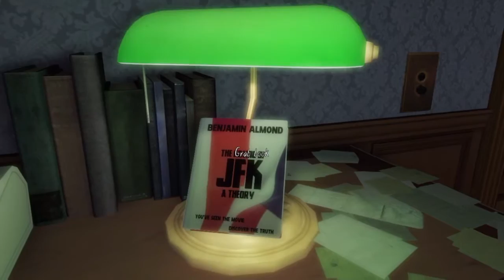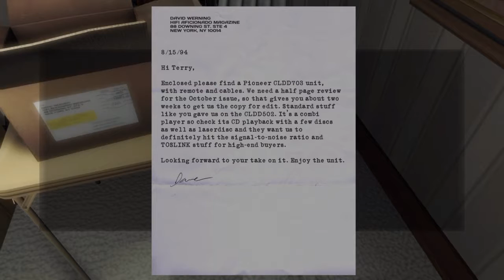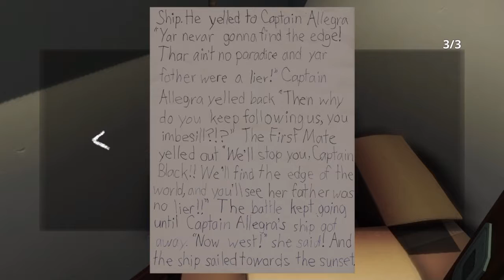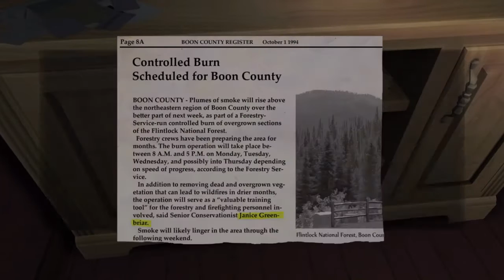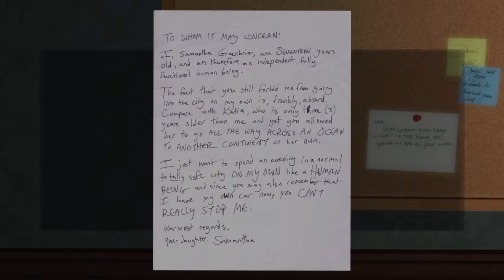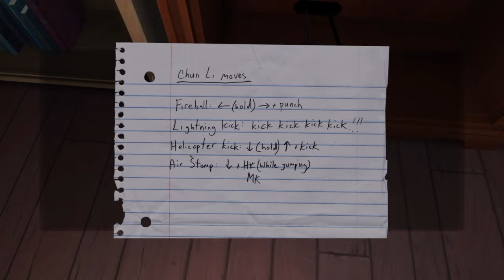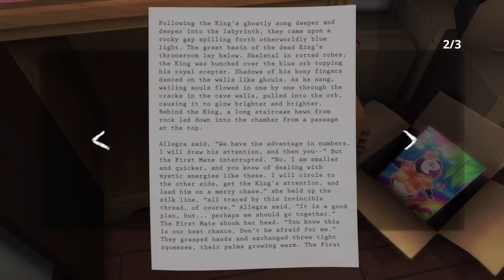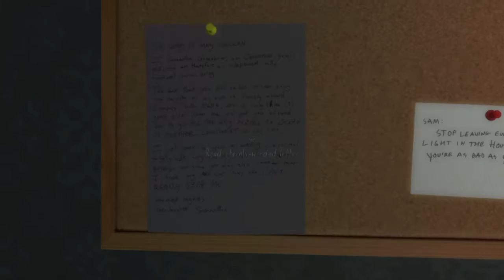Gone Home: Console Edition - Part 2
Gone Home, the genre-defining Story Exploration Video Game, is now available in the comfort of your living room!

June 7, 1995. 1:15 AM. You arrive home after a year abroad. You expect your family to greet you, but the house is empty. Something's not right. Where is everyone? And what's happened here? Find out for yourself as you explore the house on Arbor Hill in the award-winning game that’s been called “a remarkable achievement” (IGN) and “the greatest video game love story ever told” (The New York Times).